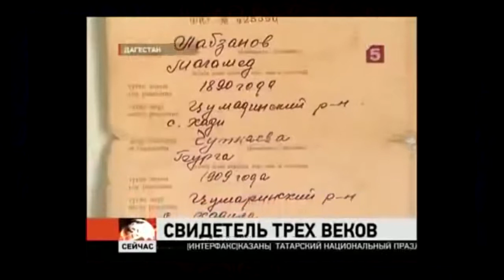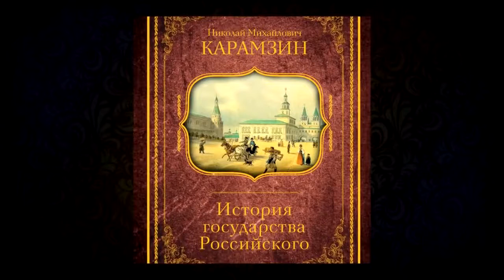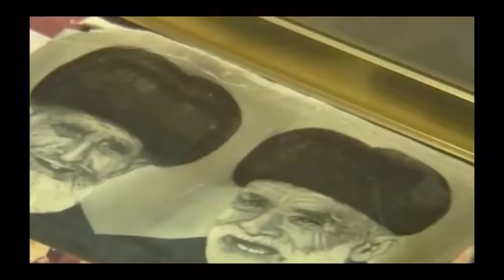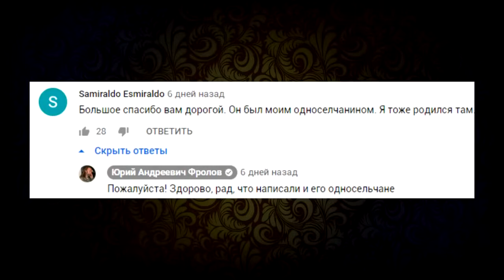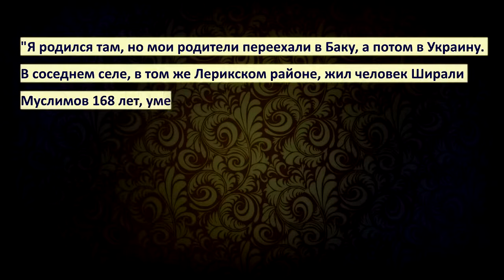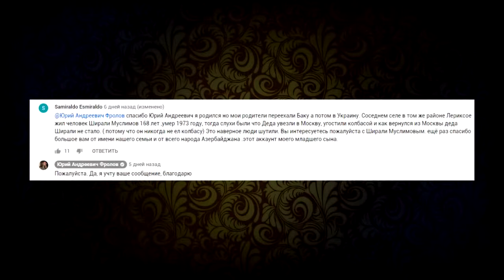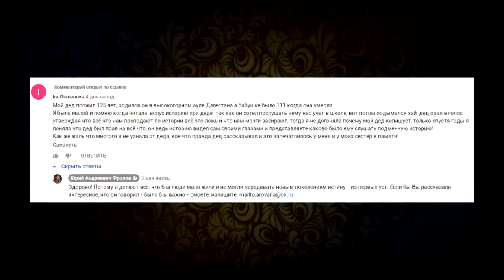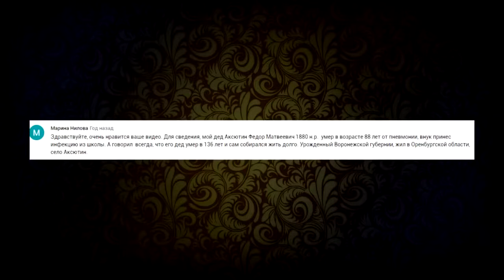168 лет Ширали Муслимов 1805 1973 гг Фролов Ю А Аналитика Факты